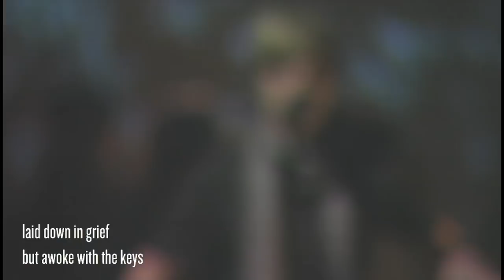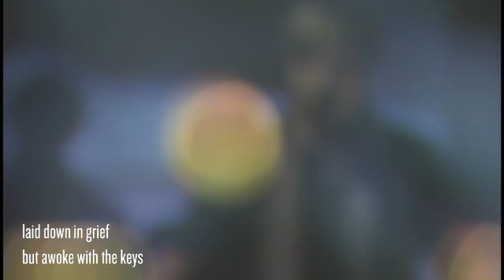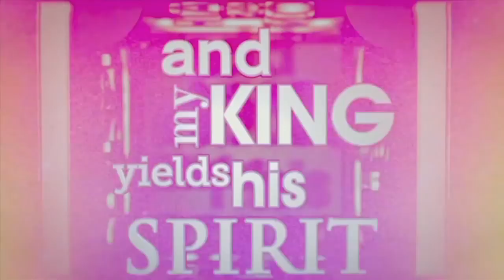Death in His Grave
This piece by John Mark McMillan was performed by the GCC Arts Team on Easter weekend.

Sunday's Coming video: Nathan Buege, Eagle Brook Church